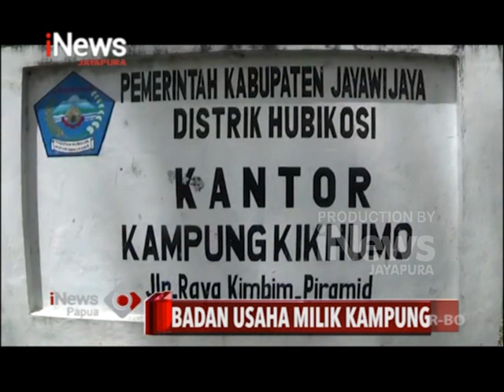I NEWS PAPUA - LOUNCHING BADAN USAHA MILIK KAMPUNG DI DISTRIK HUBIKOSI KABUPATEN JAYAWIJAYA